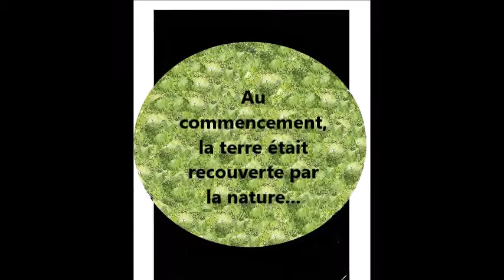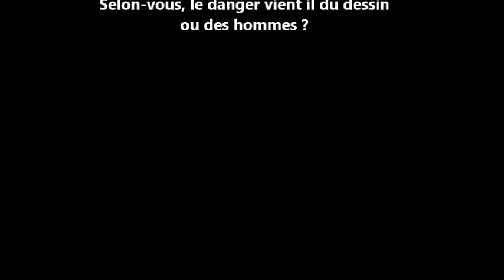Comprendre un dessin par Clément B, Clément G,Quentin, Jérémy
Expliquer un dessin en créant une animation par des étudiants de BTS du Lycée Jean Zay ( Thiers-63)